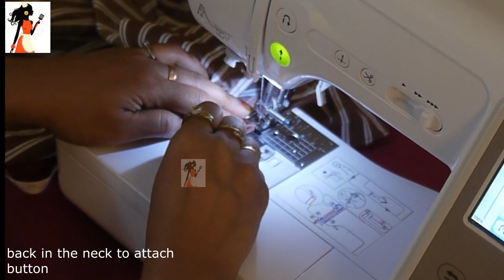summer baby girl dresses making in hindi tutorial/5 min/full tutorial/diy#sewing